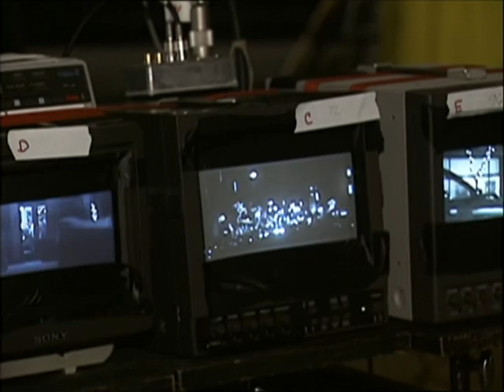'Spotlight on Location' - 'End of Days (1999)